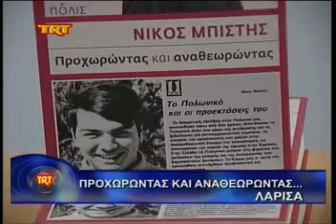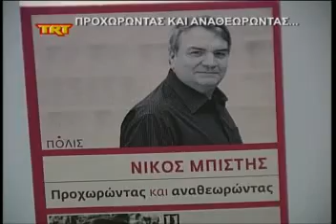Προχωρώντας κι αναθεωρώντας